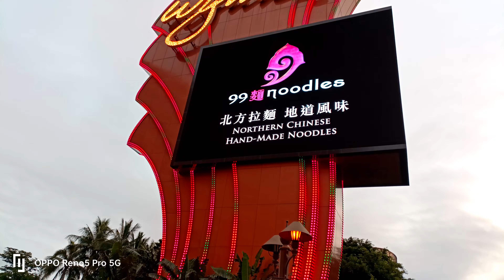Para Na Rin Kayo Nakarating Sa Macau